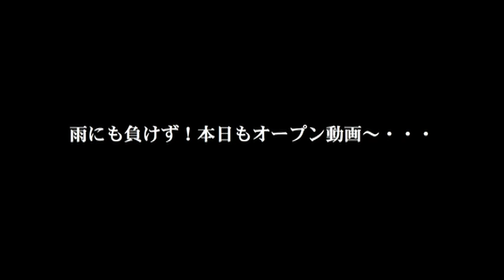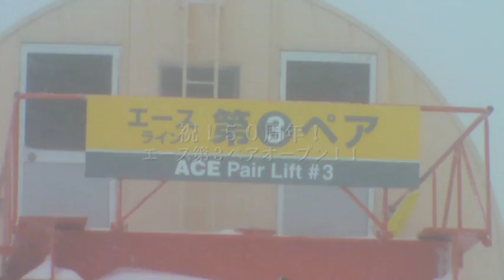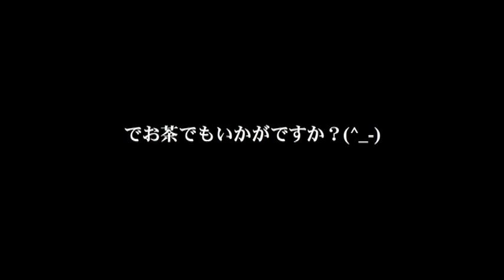2011.11.27 エース第３ペア&センターコースオープン！の巻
予報通りに降ってしまいましたね。雨が・・・(T_T)
でもセンターフォーより上はギリギリ雪だったのでまだセーフですかね〜
そんな雨降る中、本日もオープン動画を撮ってまいりましたので是非ご覧下さい！